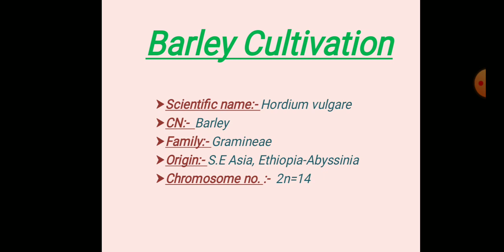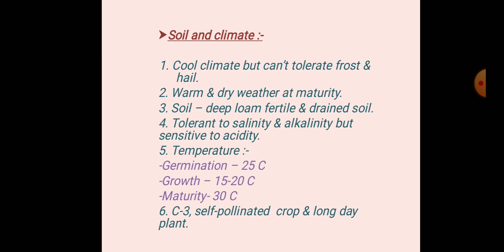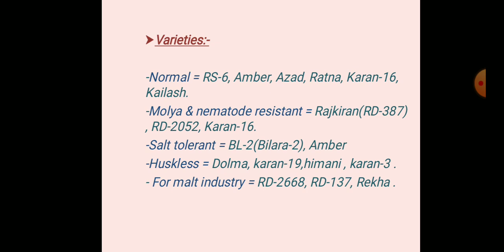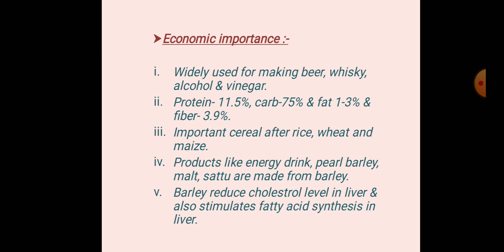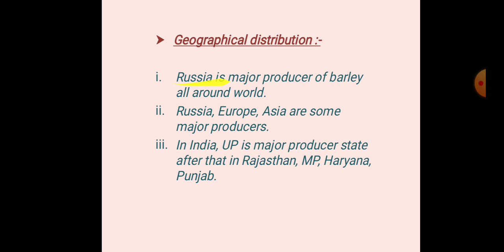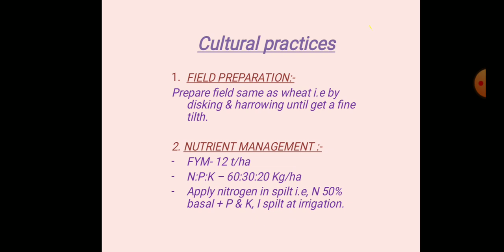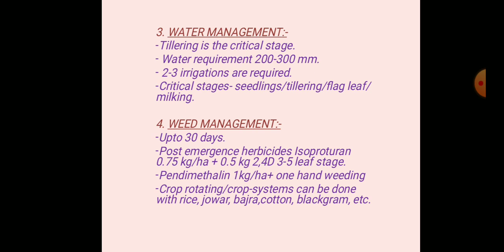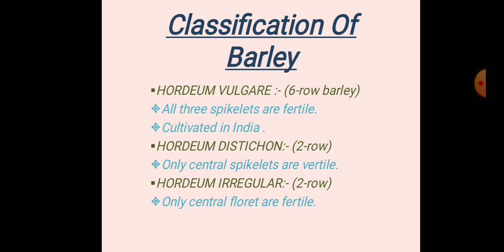BARLEY CULTIVATION|| For BSC AGRICULTURE, AFO BHU NABARD JRF IFS IFFCO FCI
Hey Guys! Welcome to All About Agriculture with Simran channel. Here we not only cover all the subjects of  BSC Agri. But also analyse all the exams, scope, jobs, etc which we can do after graduating from AGRI stream.

@All About Agriculture with Simran